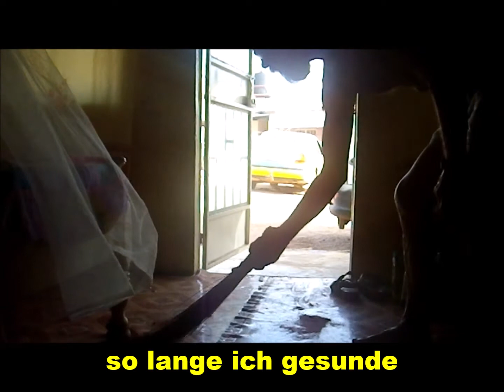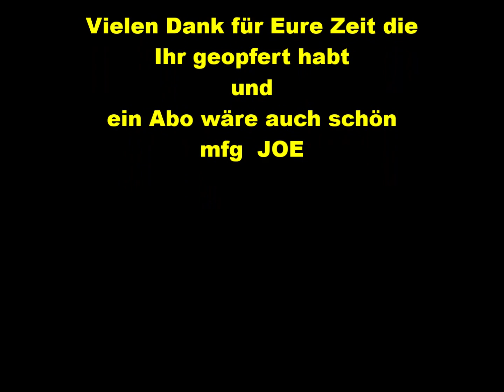Gambia 2021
was alles in 4 Wochen in Gambia los war.